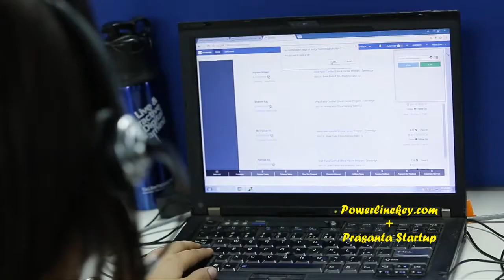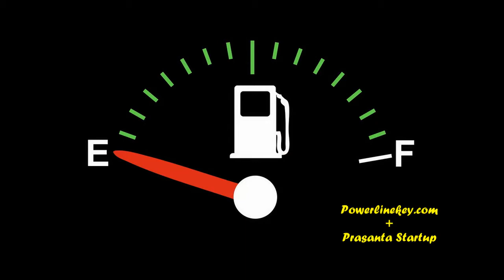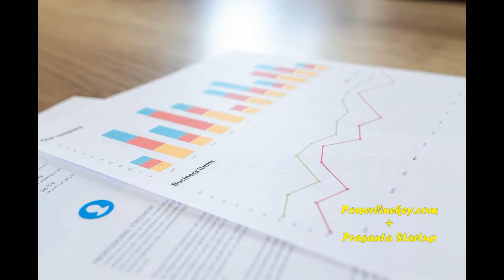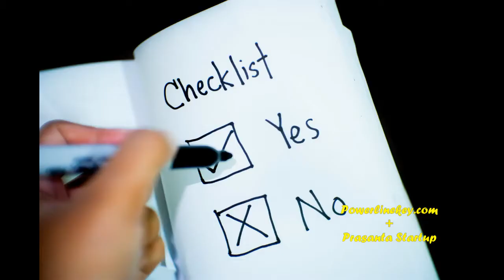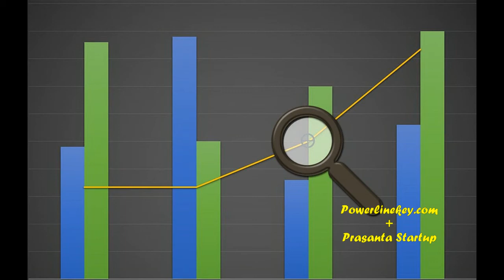Msme suggestion by Nitin Gadkari | Micro,small and medium entrepreneurs in India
This video is about Micro, small and medium entrepreneurs(MSME) suggestions by honorable road and transport minister of India Nitin Gadkari.
How MSME can boost their economy and small business gets benefits. An organic business growth formula to your small business success.Indian Msme ke liye prerna hay.
Grow your small business with msme government schemes.
About Channel :
Hi, this is Prasanta Debbarma and you connecting with Prasanta Startup. It’s about global creative small businesses, startups, entrepreneurs' business ideas, and tips. It is Small Business demand and supply analytics.
I will guide you, how to grow your small business to the global supply. Additionally, as we all are connected with the social Eco-system, we are committed to keeping a positive environment. This is our social responsibility.
So if you want to start earning money and want to be a part of global social responsibility then join Prasanta Startup.